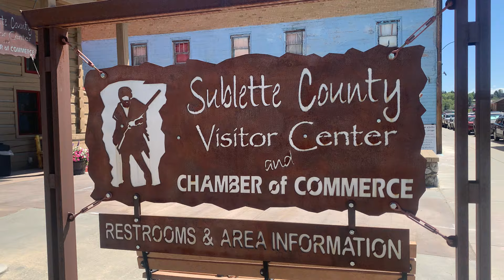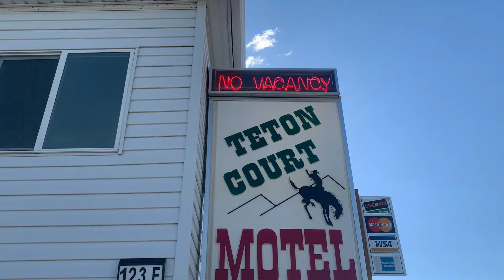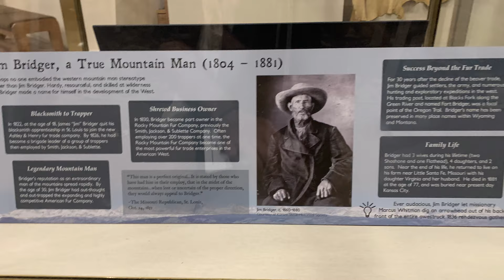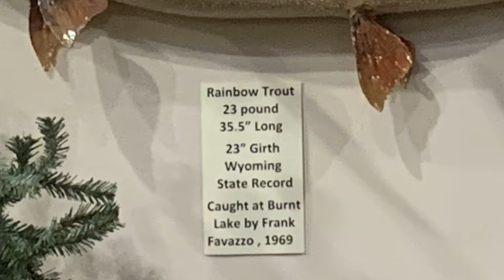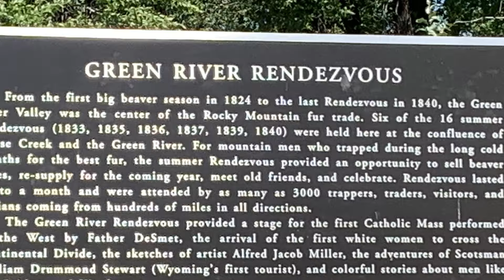WIND RIVER RANGE 2023: DAY 5 "PINEDALE"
JustAwesomeHikes